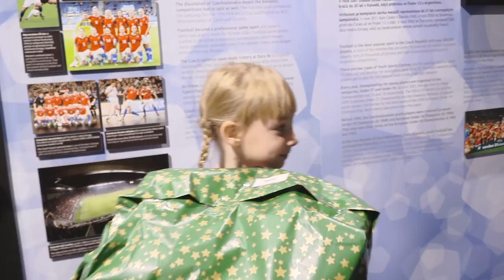Fotbalové Vánoce: Dočkal balil dárky a trenér Jarolím si zahrál na Ježíška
Nezvyklé role se ujali zástupci české fotbalové reprezentace, hráč Bořek Dočkal a trenér Karel Jarolím, kteří byli přítomni u předávání fotbalových dárků dětem v rámci projektu Můj první gól.

Zažádat o fotbalový balíček můžete i vy, a to na webu